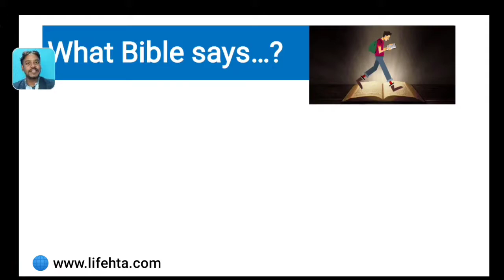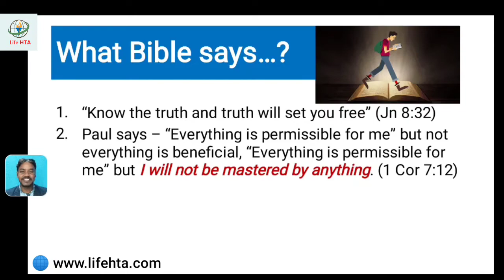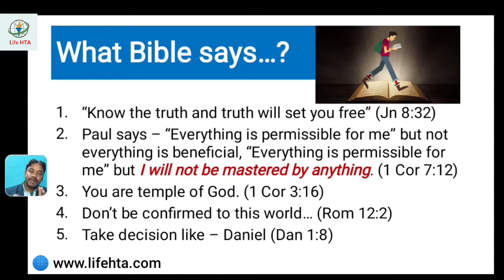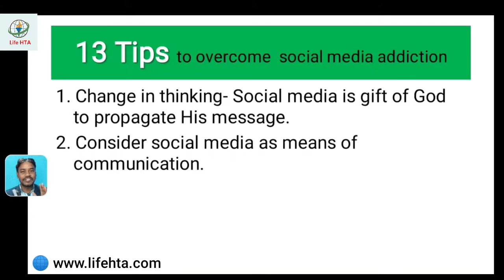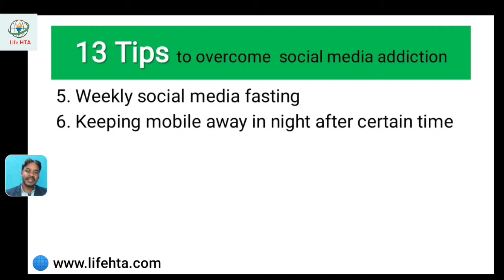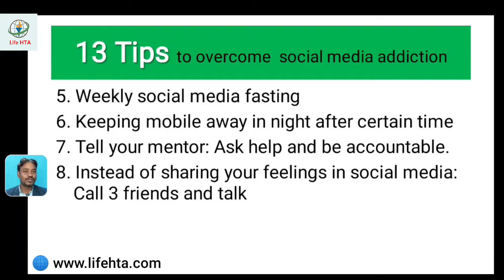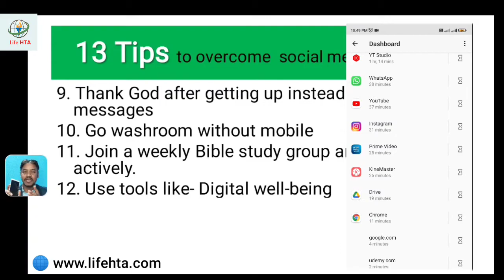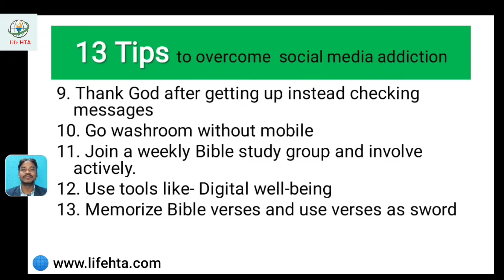tips to get rid of social media addiction || सोशल मीडिया का लत ऐसे छोड़े || lifehta || John Tirkey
सोशल मीडिया का लत छोड़ने का जबरदस्त तरीका || tips to get rid of social media addiction || how to overcome social media addiction || social media ka nasha se kaise bahar nikle || side effects of social media || mobile games || free fire || free fire game || pubg || mobile addiction || obsessed with facebook || obsessed with instagram || lifehta || John Tirkey
About video - many are addicted to social media. This video will help you by sharing some tips to get rid of social media addiction. 12 amazing tips will help you.

हेलो दोस्तों! हमलोग जवानों को एक ऐसी जिंदगी से रू-ब-रू कराते हैं जो खूबसूरत है। बहुत लोग आशिषित हुए। हम प्रभु यीशु मसीह का चेला बनने में सहायता साप्ताहिक बाईबल अध्ययन, काउंसलिंग, कई तरह का ट्रेनिंग और वीडियो के माध्यम से करते हैं। आप भी हमारे साथ जुड़ सकते हो।

आपकी समस्याओं से संबंधित कई लेख और फ्री बाईबल कोर्स के लिए इस वेबसाइट लिंक में क्लिक करे।

📗 प्रतिदिन बाईबल पढ़ने का तरीका सीखे 🔰
"कॉफी पर मुलाकात यीशु के साथ"
Kindle eBook

The opinion shared in this video is Life HTA's evangelical opinion. This opinion we have shared is no way the official position of the church where we are member of nor organizations with whom we have close association.

🗣️ Our Resource Person 👤

👤 Ashu Masih Alex (Works at Scripture Union. BA & BD Theology)

👤 Raju Daniel (Works at Nav Jivan Seva Mandal, BA & MDiv Theology)

👤 John Tirkey (Works at Union of Evangelical Students of India, BA, Basic Christian Theology)
For any suggestions and complaints contact - Priscilla John